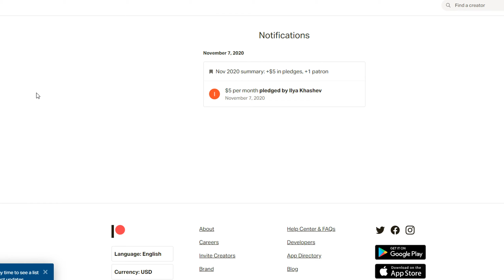Обзор модов GTA San Andreas #694 - Парктроники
Скрипт включается автоматически при движении задним ходом на автомобиле. При срабатывании издается звуковое сопровождение разной тональности, которое сообщит вам о расстоянии до препятствия сзади авто.